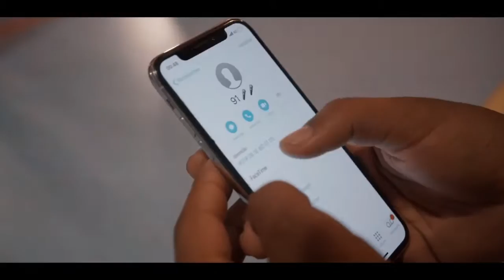6 juillet 2018